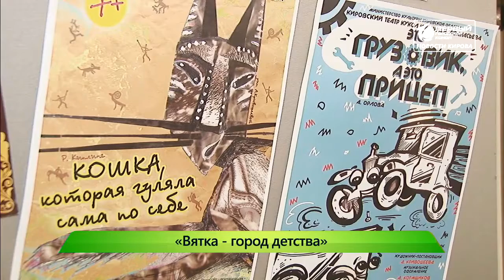ИКГ Кукольный фестиваль #7